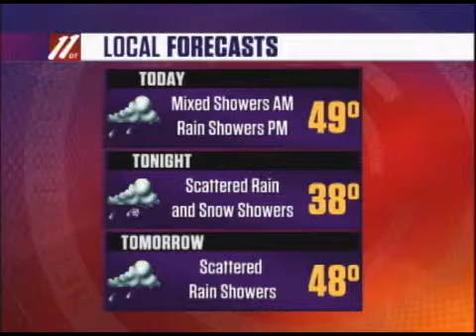Morning Update B, September 16